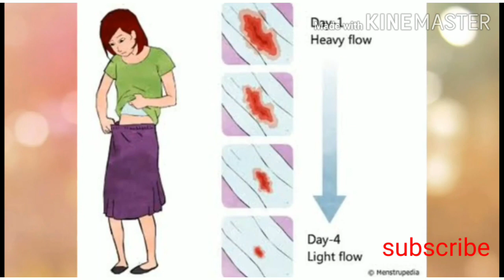ആർത്തവം കൃത്യമാണോ ?ആരോഗ്യം സുരക്ഷിതം/if your periods accurate,you are healthy/problems of piriods